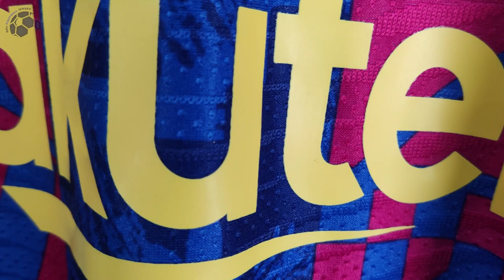SPtkit 21/22 Barcelona Third Jersey (Player Version) Unboxing Review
Discover the 21/22 Barcelona Third Jersey (Player Version)

🕘 Timecodes
00:00 Overview
00:51 Details View
01:30 Ranking
01:59 Dimensions & Try On